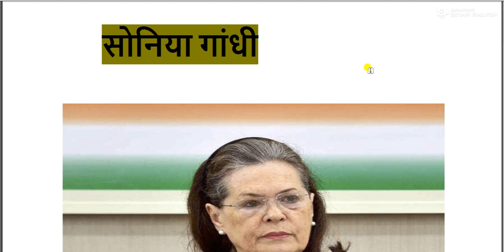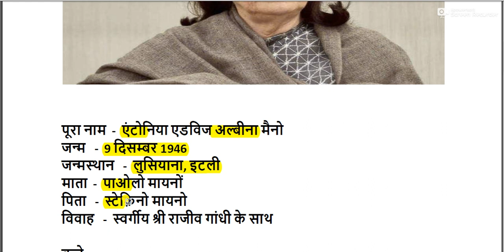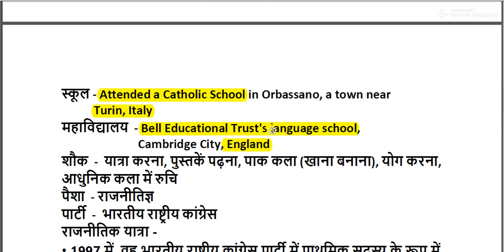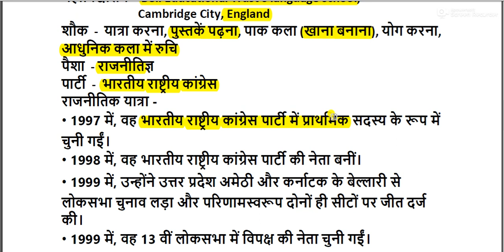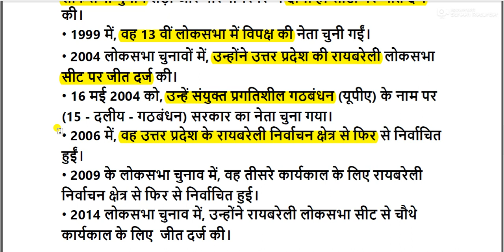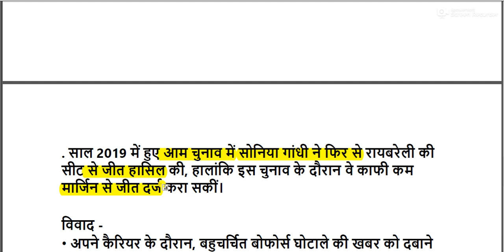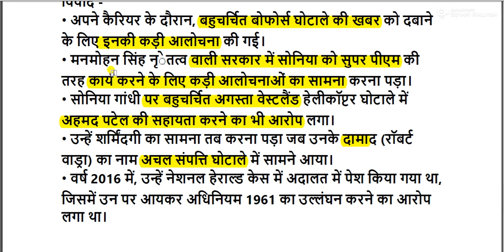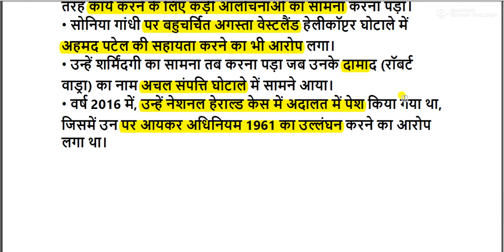सोनिया गाँधी जीवन परिचय || Sonia Gandhi Biography in Hindi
सोनिया गांधी की जीवनी